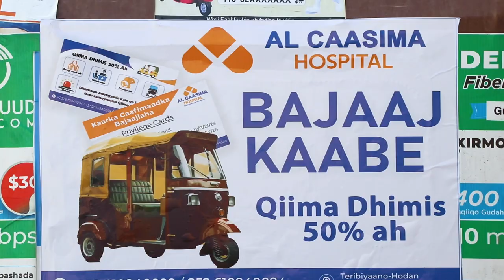Guddoomiye Wacdaanoow: "Waxaan Kaxda ku arkay maamooyin gacmaha kor u taagaya oo dhahaya...".